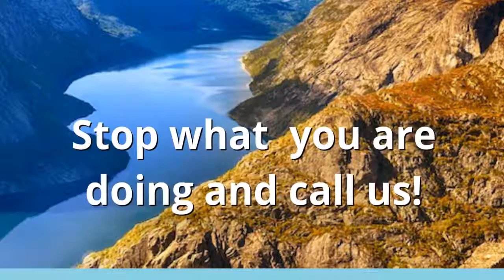Christian Drug and Alcohol Treatment Centers Mayo FL Alcohol Recovery Rehab